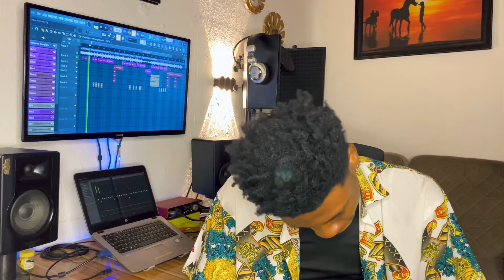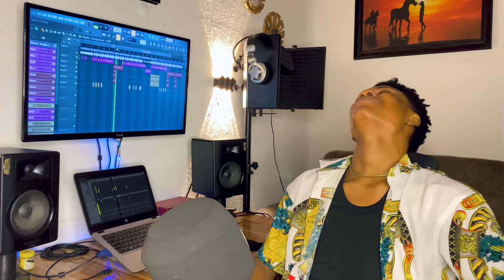Brown Joel, Boypee & Hyce - Ogechi || cover by Onyi special ft Benten Marley